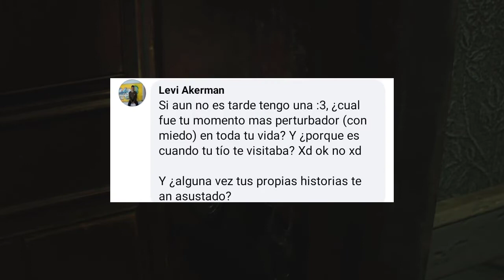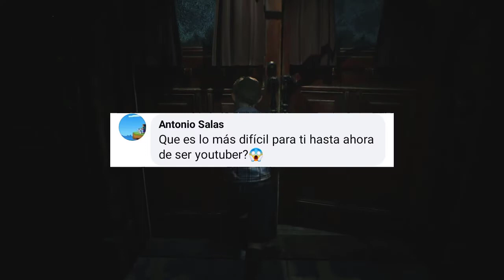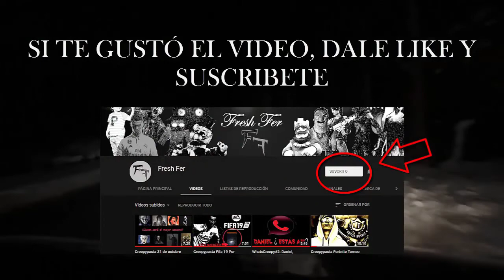¿PORQUE COMENZASTE EL TERROR?Preguntas Y Respuestas #1 -Fresh Fer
Si te gustó el vídeo, compartelo con tus amigos para aumentar esta familia del terror!!!